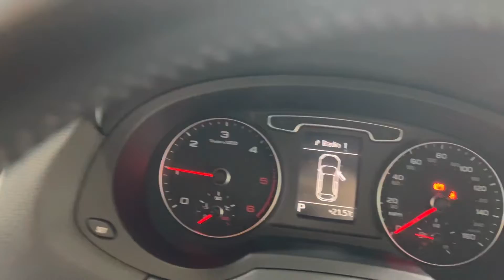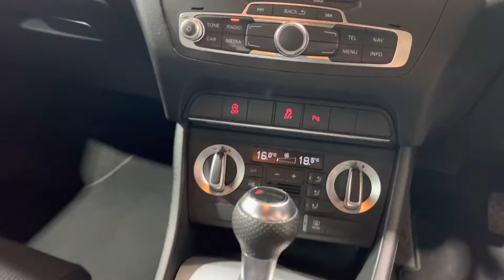2013 Audi Q3 TDI S-Line S Tronic Quattro